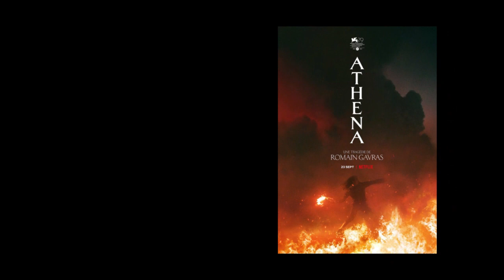new ott movie releases I ott release date I new movies on ott this week @Netflix @ZEE5 @SonyLIV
brahmastra ott release date new punjabi movies on ott new on netflix amazon prime zee5 sonyliv new movies on ott platform new movie
raksha bandhan ott release date nope release date hindi dubbed
sita raman hindi dubbed full movie
777 charlie hindi
sirsenapati hambirrao
dobaara ott release date
dragon girl
yaar mera titliyan varga ott release date
new punjabi movie releases
new gujarati movie releases
new marathi movie release on ott
new south movie hindi dubbed 2022 malayalam telugu tamil vikrant rona full movie in hindi

New Movie Ott Release In August 2022
August Me Aane Wali New Films
New Movie Ott Release August
Upcoming Web Series and Movies August 2022
August 2022 Upcoming Movies & Series
August 2022 Upcoming Movies OTT
Upcoming Indian Web Series in August 2022
Upcoming Indian Movies In August 2022
Upcoming Indian Web Series
Upcoming Indian Movies
Upcoming Hindi Web Series August 2022
Upcoming Movies August 2022
Upcoming Web Series August 2022
AUGUST 2022 Upcoming Movies
August 2022 Upcoming Web Series
August 2022 New Release Movies & Series

15 Upcoming biggest Pan India Movies 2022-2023|| Big Budget Upcoming Pan Indian Movies list 2022-24

Emraan Hasmi  Upcoming movies 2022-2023

10 upcoming movies in june 2022
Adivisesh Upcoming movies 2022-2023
Sonu Sood Upcoming Movies 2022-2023
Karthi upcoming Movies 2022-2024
Mythri movie maker Upcoming movies list 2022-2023|| pushpa 2, NTR 31, NBK107

Arjun rampal upcoming movies 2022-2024
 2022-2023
Kiara Advani Upcoming Movies 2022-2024

Ranveer Singh Upcoming Movies
Anil Kapoor Upcoming Movies 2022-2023

Karan Deol Upcoming Movies 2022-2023

Vijay Sethupati Upcoming Movies 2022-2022

Ajay Devgan And Akshay Kumar Upcoming Remake Movies 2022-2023|| BHOLAA, selfie, Soorarai Pottru
Mahesh Babu Upcoming Movies 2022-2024

Kartik Aaryan Upcoming movies 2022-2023

12 Ajay Devgan Upcoming movies 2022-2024

Shahrukh Khan Upcoming Movies 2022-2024
pathan trailers
Dunki trailer

Varun Dhawan upcoming movies list 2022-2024

Vidyut Jamwal Upcoming movies 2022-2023
10 Sanjay Dutt upcoming movies 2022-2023
SS Rajamouli Upcoming movies 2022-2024
Ram charan upcoming movies 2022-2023|
Jr. NTR upcoming movies
10 Jecqueline fernandez Upcoming movies 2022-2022

10 Kriti Sanon Upcoming movies 2022-202
Arshad Warsi Upcoming Movies update 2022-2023
AAtlee kumar Upcoming movies 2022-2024

Amitabh bachchan Upcoming movies 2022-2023
Alia Bhatt Upcoming Movies 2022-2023||
Rohit Shetty Upcoming Movies in 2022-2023

Upcoming Indian Superhero movies 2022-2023